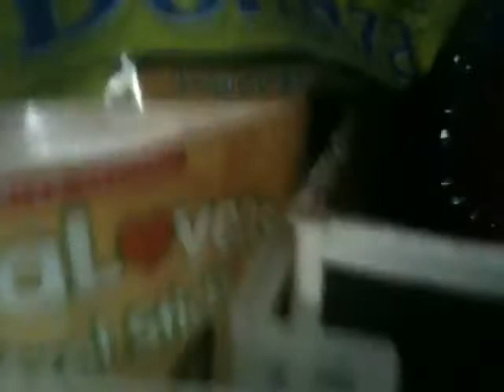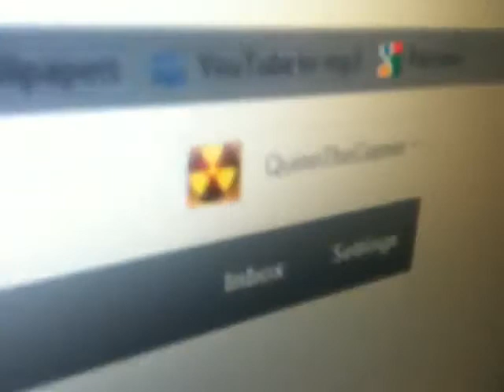A Good Gerbil Diet.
This is what you should give your gerbils!